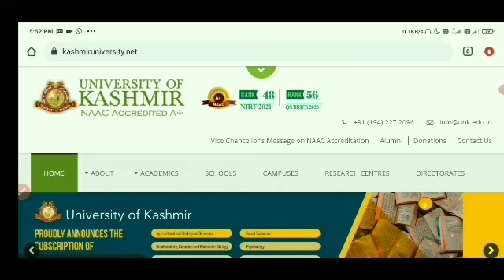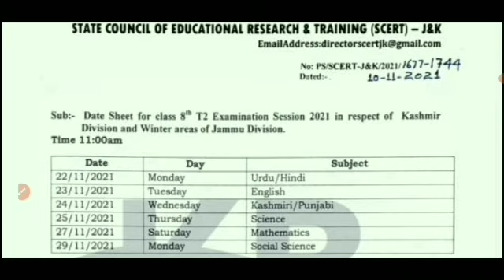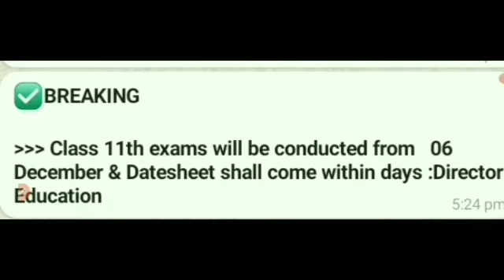Kashmir university | important notifications for students